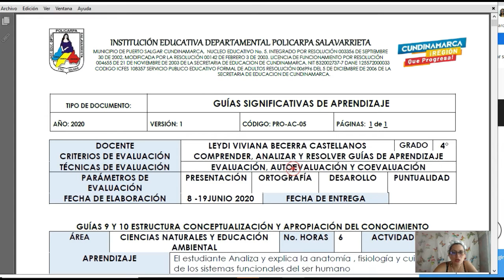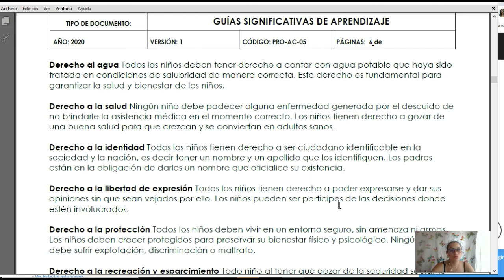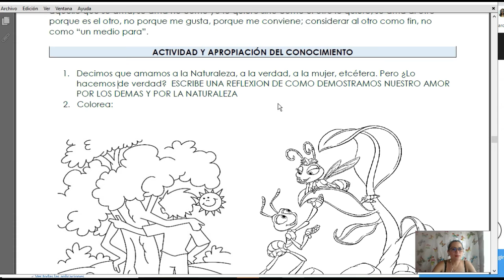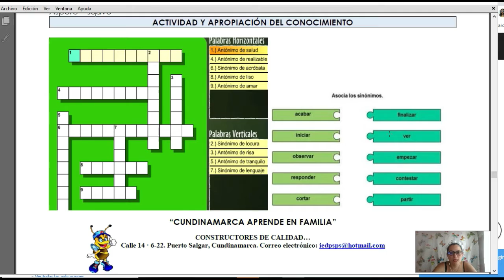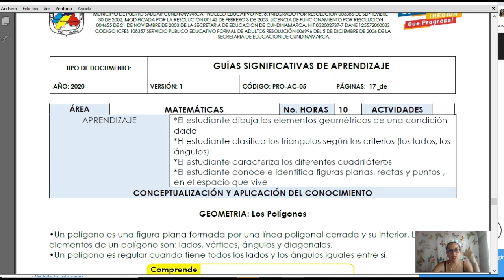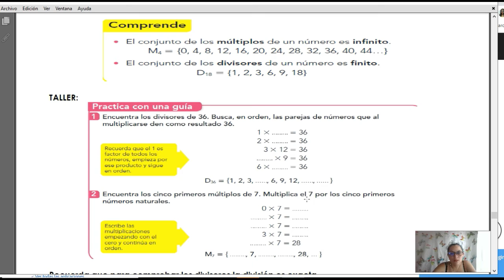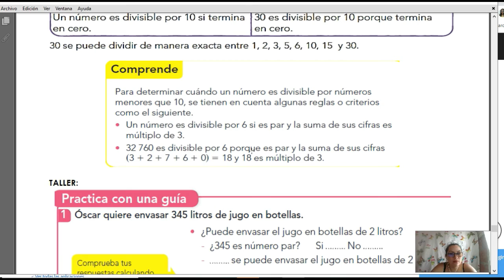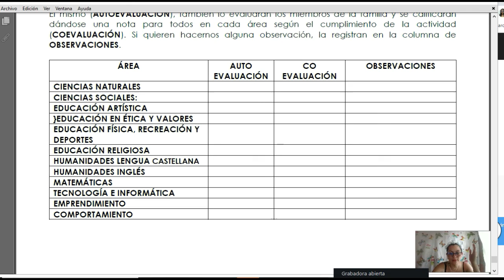GUIA 9 Y 10 PERIODO 2 2020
ANIMO MIS QUERIDOS ESTUDIANTES QUE YA CASI TERMINAMOS EL SEGUNDO PERIODO